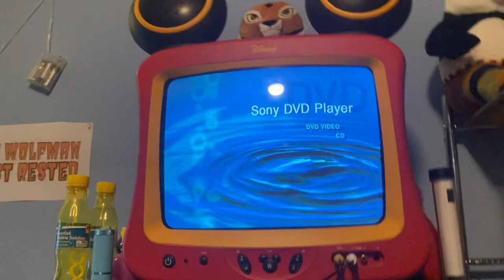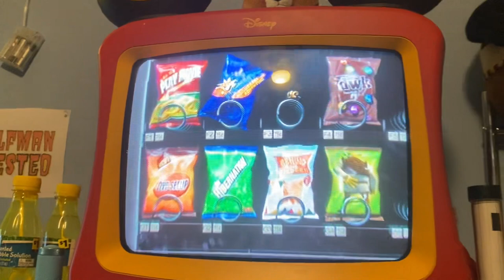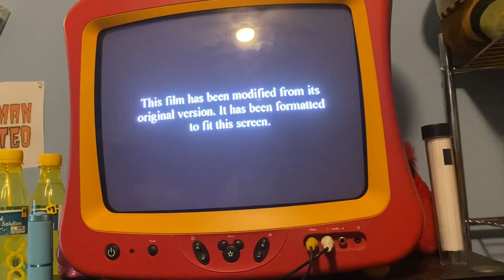Opening to Over the Hedge 2006 DVD (Fullscreen Version)